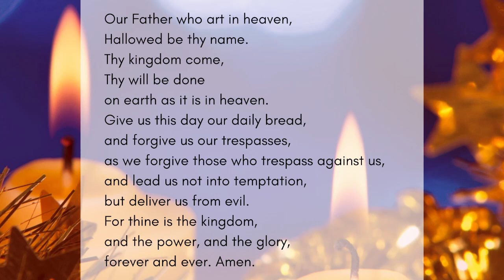Now What? — December 26, 2021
Live Worship Service at Homer United Methodist Church